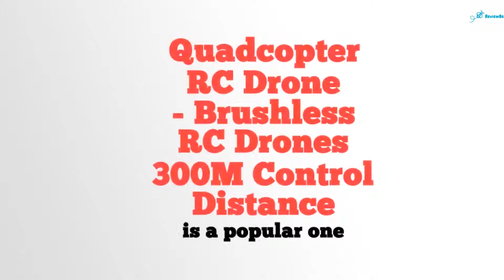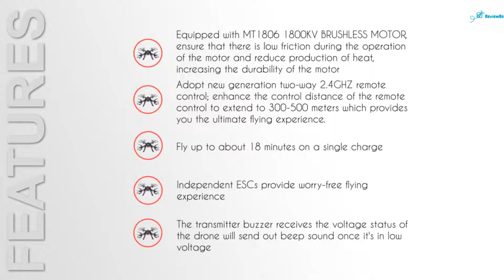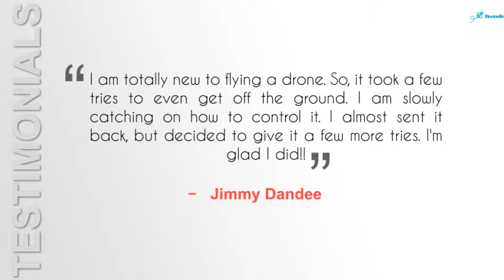Quadcopter RC Drone - Brushless RC Drones 300M Control Distance Review!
Exactly How Drones Work
A common unmanned airplane is made from light composite products to lower weight as well as boost ability to move. This composite product toughness enables army drones to travel at incredibly high elevations.

Among one of the most preferred drones on the marketplace is the DJI Phantom 3. This drone was popular with expert airborne cinematographers. While a little old currently, it utilizes a lot of innovative innovation which exists in the extremely most recent drones. This UAV is perfect to clarify drone innovation due to the fact that it has every little thing in one plan. It consists of the UAV, gimbal, as well as electronic camera and also makes use of several of the leading drone modern technology on the marketplace today.

Just what is a drone and also just how do drones job is responded to right here in this understandable the post. Drone innovation is continuously developing as brand-new advancement as well as huge financial investment are bringing advanced drones to the marketplace every couple of months.

Unmanned airborne automobile modern technology covers every little thing from the aerodynamics of the drone, products in the manufacture of the physical UAV, to the motherboard, chipset, and also software program which are the minds of the drone.

Drones are furnished with various state-of-the-art modern technology such as infra-red electronic cameras (armed forces UAV), GPS and also laser (armed forces UAV). Drones are regulated by remote system additionally often described as a ground cabin.

In just a few months given that composing this write-up, some brand-new as well as very progressed drones such as the DJI Mavic, Phantom 4 Pro as well as Inspire 2 have actually concerned the marketplace. The fast lane of drone technical development is incredible. I've consisted of these newest drone modern technology innovations in the listed below post. So it is right approximately day consisting of the web links.

Listed below, we talk about UAV modern technology on one of the most preferred drones on the marketplace which have all the current drone modern technology. Many drones will certainly have extremely comparable systems included.

Reliable flight test data is critical for making the accurate flight models required by realistic simulators

Synonyms for test flight at Thesaurus

Whether you're into RC Planes or quadcopters, Flite Test is the place for you

 Product - TDR Onyx Pandora Foldable Wifi FPV Mini RC Drone Quadcopter with Camera and Altitude Hold Function We have a great selection of camera drones for every photography enthusiasts

A flight test engineer (FTE) is an engineer involved in the flight testing of prototype aircraft or aircraft systems
Boeing says it's making good progress on its CST-100 Starliner, but said the first crewed test flight might not take place until early 2019
The Flite Test forum is for those looking to connect with others interested in flying RC Planes & Quadcopters Quadcopter With Camera - Aerial Photography Is One of The Exciting Thing You Can Do With a Camera

Shop for camera drone at Best Buy
FAA ATP Test Prep Software ATP Test Questions Flight Engineer FE Airline Transport Pilot Download SheppardAir Software Flight Test
Test Flight - Battlefield 1: Test Flight is the first mission in the Friends in High Places war story in Battlefield 1
The Flite Test store is the perfect place to find RC plane kits, DIY quadcopters and Flite Test apparel 4GHz 4 CH 6 Axis Gyro RC Quadcopter with Camera RTF Mode 2: Toys & Games
Camera drones and accessories at the best prices